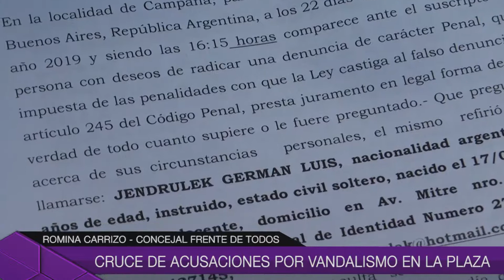CRUCE DE ACUSACIONES POR VANDALISMO EN LA PLAZA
Desde el Municipio señalaron al Frente de Todos por daños en el monumento de la plaza y otros sectores, tras el acto encabezado por Axel Kicillof. Desde la oposición, negaron la responsabilidad y exigieron identificar a los responsables a través de las cámaras del Cimopu.